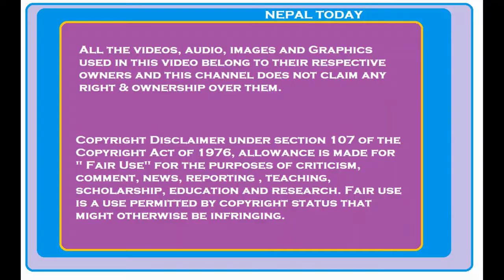Yubaraj Ghimire १२बुँदेको आलोचना गर्दै भने संबिधान, राज्यका अंग र सर्वोच्च अदालतसम्म बिदेसीको लगानी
[ १२बुँदे दिल्ली समझदारीले नेपाली स्वाभिमान र सार्वभौमसत्तालाई विदेशीको चरणमा सुम्पियो Yubaraj Ghimire ]

Yubaraj Ghimire,
Yubaraj Ghimire latest interview,
Yubaraj Ghimire journalist,
Nepal Today,
nepal news,

Our Channel Nepal Today aims at promoting Political, Social, Historical, Cultural and Religious awareness and Knowledge about Nepal and Nepalese people.